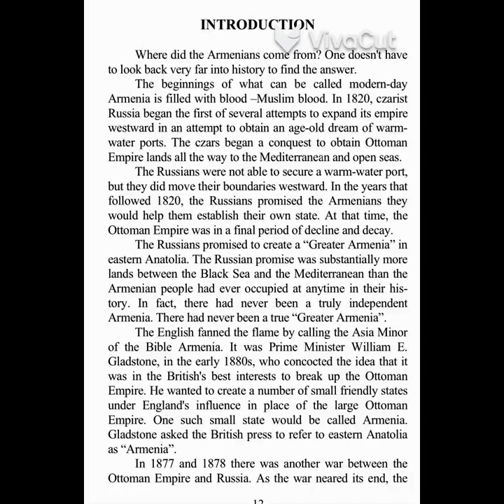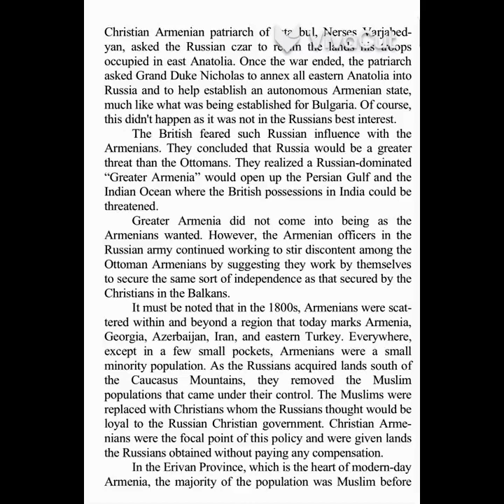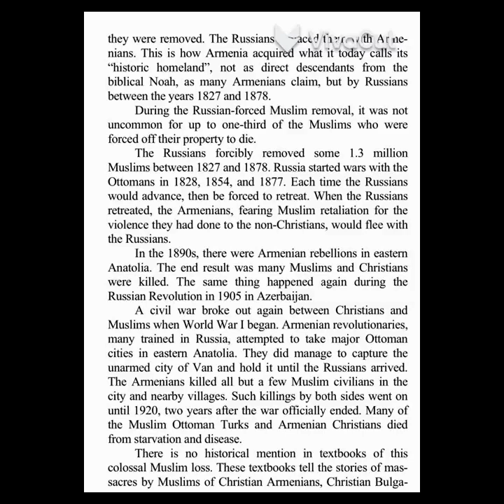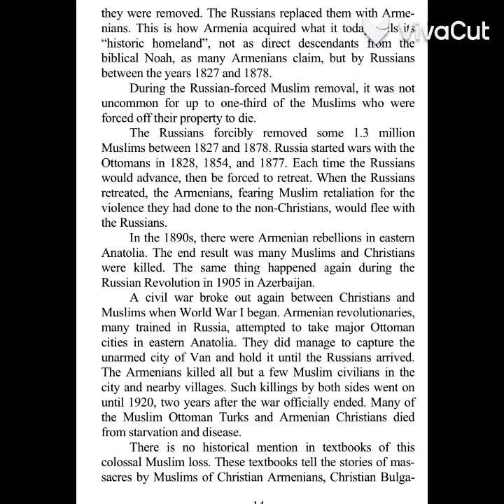#1 Происхождение Армении Секреты «христианского»террор. г-ва Армения